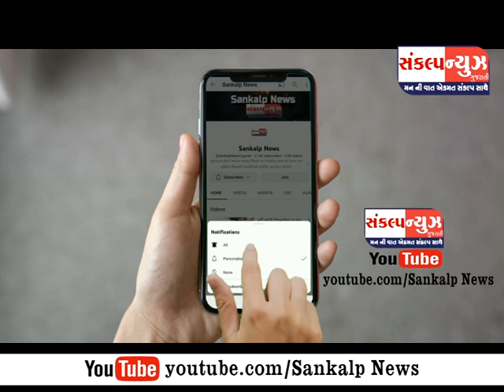પારડી ન.પા. ની કારોબારી સભામાં રૂ. 23.32 કરોડ નું બજેટ ને બહાલી અપાઈ